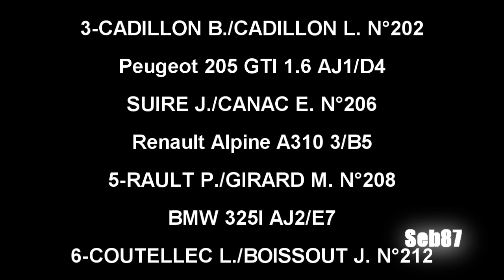Rallye Vienne et Glane VHC 2018 par SEB87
4ème rallye Vienne et Glane VHC